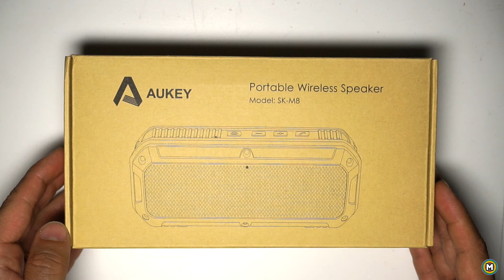Aukey Speaker Bluetooth SK-M8 - Review (ITA)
Link Amazon per Acquisto